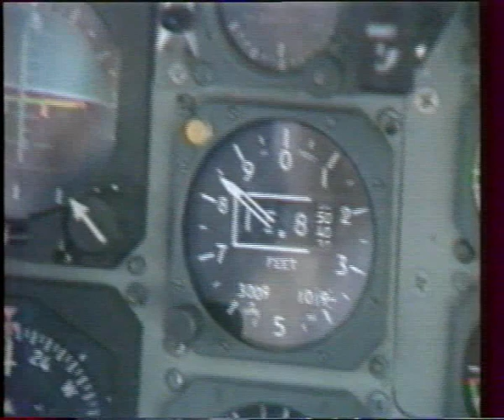Wielka Piłka TVP - OM, Tapie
Magazyn Wielka Piłka nagrany z TVP.